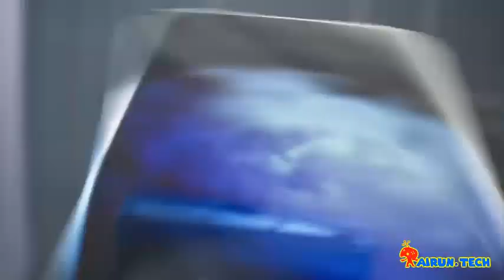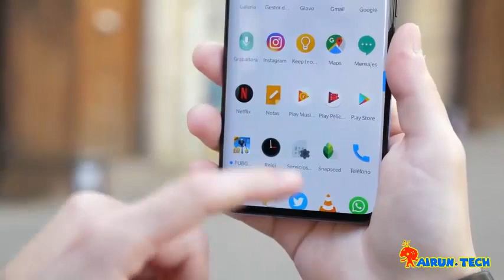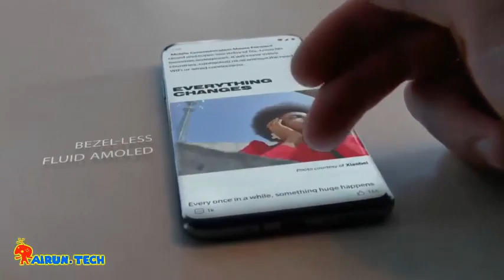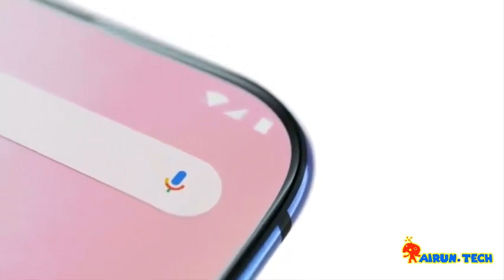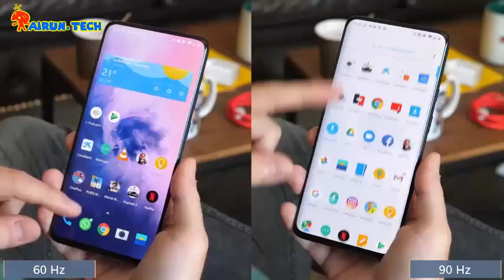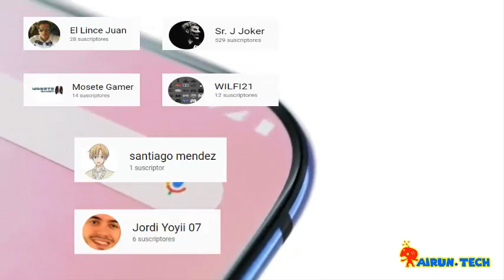🧡¿SERÁ EL MEJOR MÓVIL HASTA LA FECHA? ONEPLUS 7 PRO 2019. UN MÓVIL DE ALTA GAMA A MUY BUEN PRECIO💚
Hoy os traigo otro móvil de alta gama a muy buen precio. Me gustaría que en los comentarios pusieses cual te ha gustado más si este o el oppo reno 10x zoom.
Os dejo los links de compra (los primeros links si eres de España y los siguientes si eres de otros lugares):
*Si eres de España:
-Oneplus 7 Pro Smartphone 128 GB de Memoria Interna, 6 GB de RAM
-OnePlus 7 Pro Mirror Gray 8GB+256GB de Memoria interna
-OnePlus 7 Pro Nebula Blue 12GB+256GB
-Fundas, protectores y accesorios
*si resides en otro lugar diferente a España:
-One plus 7 pro
**ESPERO QUE OS HAYA GUSTADO TODA LA INFORMACIÓN QUE OS HE PROPORCIONADO.
Saludos
J: Mª. Hernandez